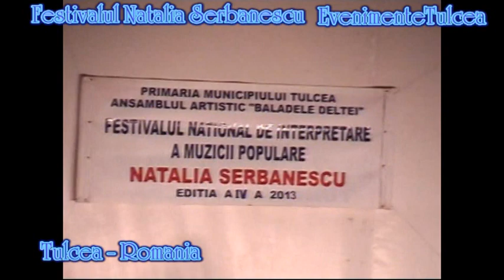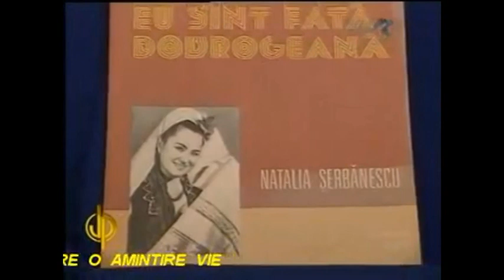FESTIVALUL NATALIA SERBANESCU DVD 1 PARTEA 1